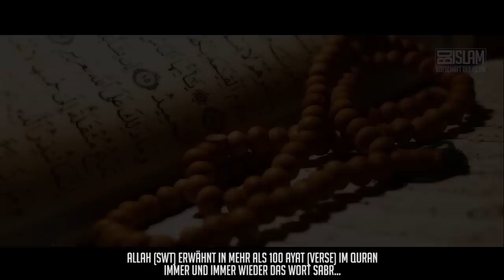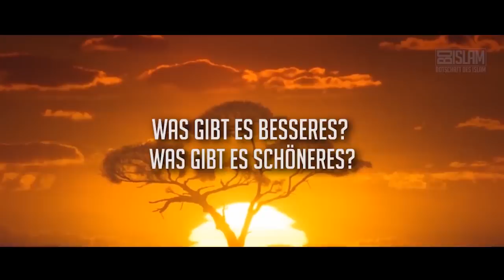Sabr ᴴᴰ ┇ Worte zum Nachdenken ┇ Botschaft des Islam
Sabr ᴴᴰ ┇ Worte zum Nachdenken ┇ BDI

Was verstehen wir unter Sabr? Etwa das tatenlose Abwarten gegenüber eines Unrechts oder einer Prüfung? Wenn ja, dann haben wir uns wirklich getäuscht. Mehr dazu im Video.